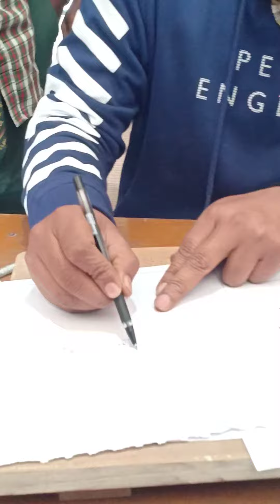Bar magnet magnetic field| बार मैग्नेट के चारो तरफ मैग्नटिक फिल्ड#magnetic field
Bar magnet magnetic field| बार मैग्नेट के चारो तरफ मैग्नटिक फिल्ड
magnetic field